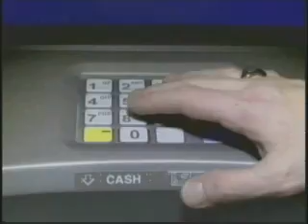NCC News Practice Oct 19 Fall 2016